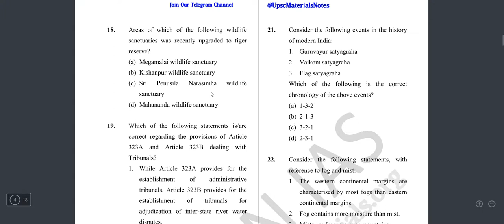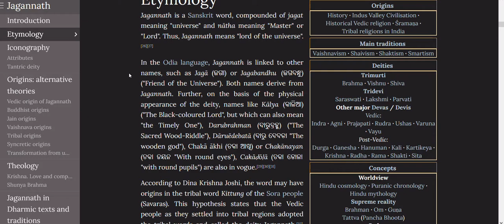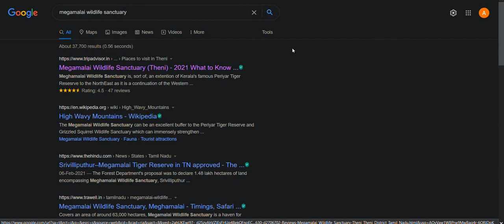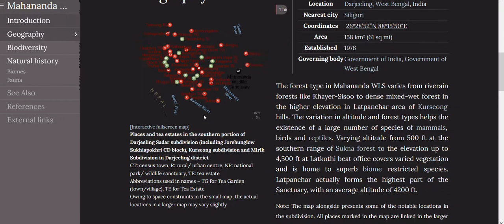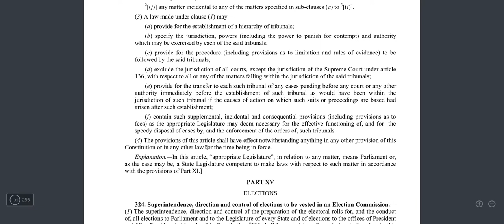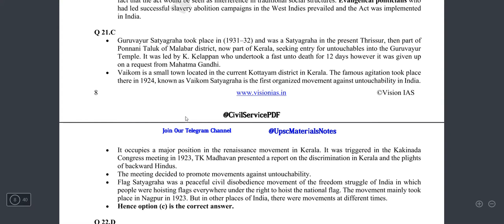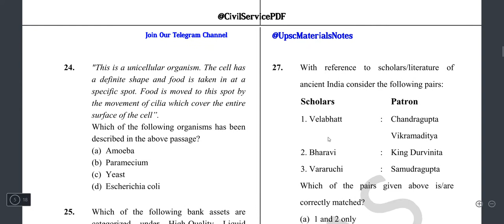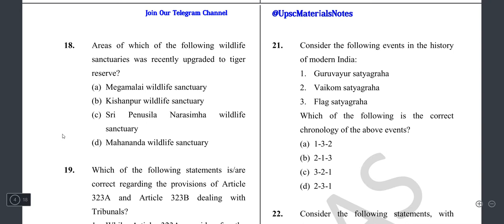Video 21 08 06 21 38 47